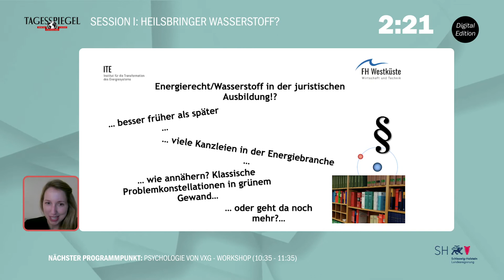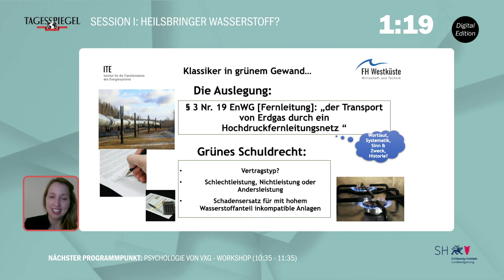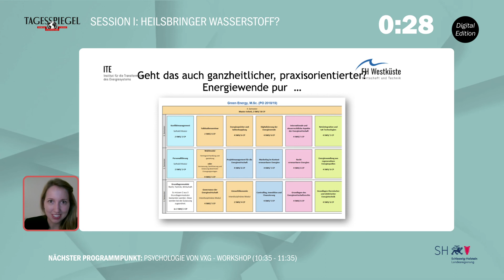FESM 2020 / Session I - 01 Frederike Rademacher / FH Westküste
Session I: Heilsbringer Wasserstoff? - Erzeugung & Wertschöpfung
Frederike Rademacher, FH Westküste
Titel: "Energierecht in der Hochschulausbildung - Wasserstoff als Stoff fürs Examen?"